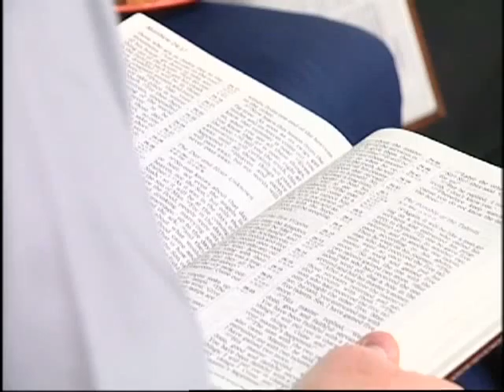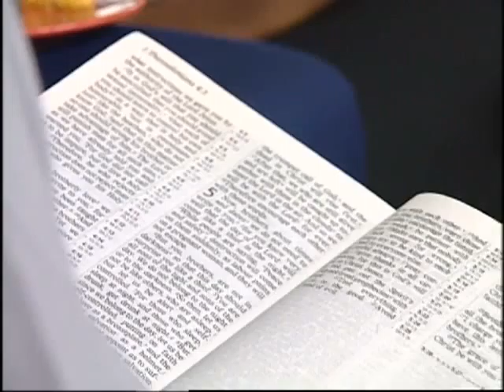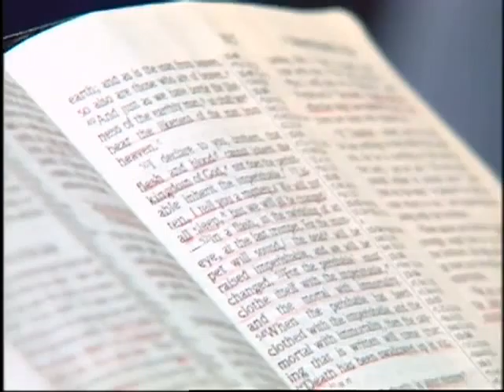Mind The Gap - Second Coming_Dialogue